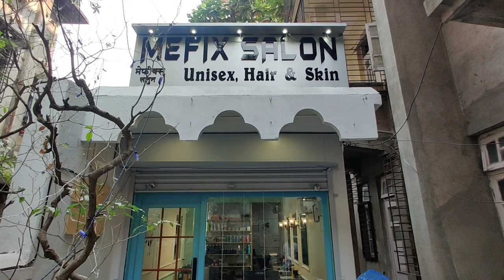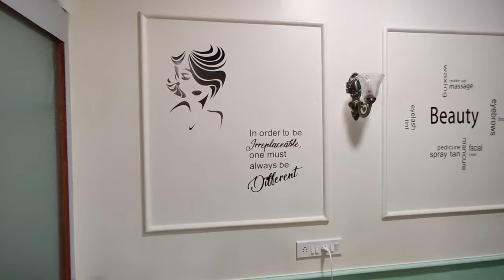Low Budget Beauty Salon Design -325 Sq.Ft By jkspacedesign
UNISEX SALON DESIGN AT MATUNGA, MUMBAI - 325 S.QFT